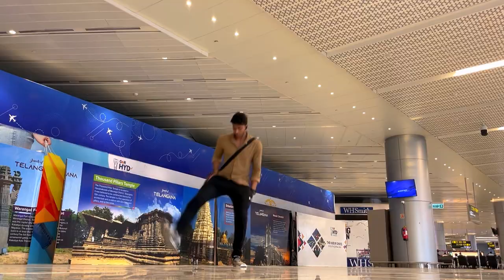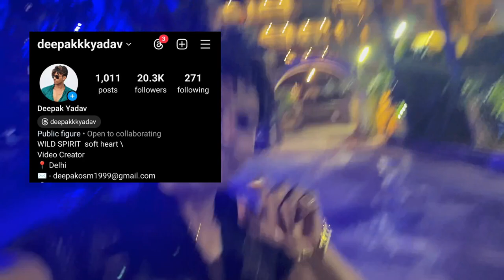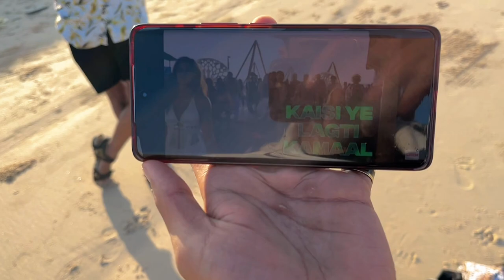Mumbai se Goa trip ko nikal gya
jai HIND🇮🇳
Thanks.. ❤️